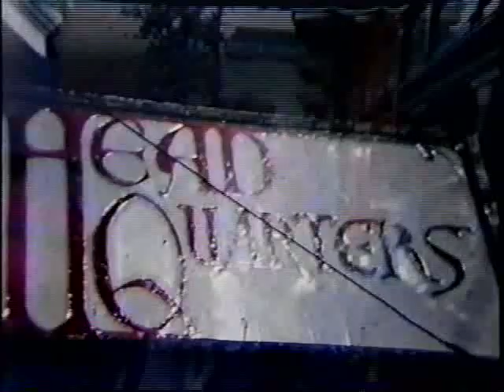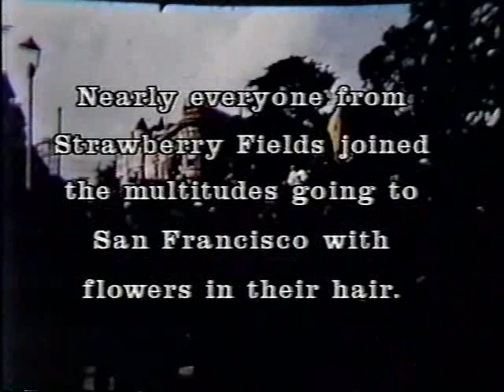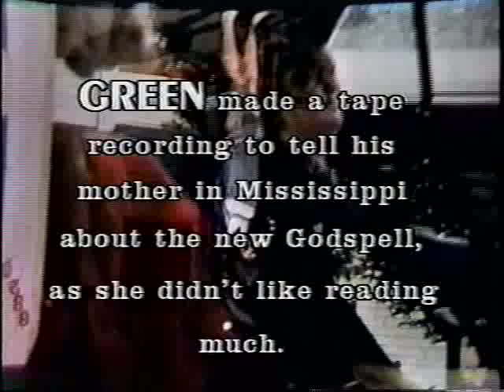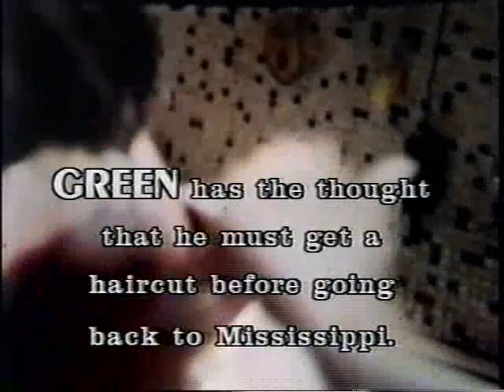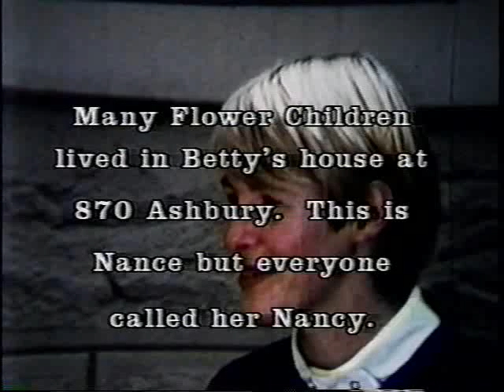PsychedeliArchive: Aquarius Rising Chapter 3: Hippie life in California, 1967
Aquarius Rising Chapter 3: Hippie life in California, 1967 by filmmaker Pierre Sogol. In this episode, the gang goes to the "New Mecca" (San Francisco). Scenes from the Haight, hippie wedding, Summer of Love, Natasha's tale, Oregon LSD trip, Nancy (who reappears frequently in other chapters), July 4th in Golden Gate Park. This is Sogol's 1992 edit of the original 1967 footage. Note: Pierre Sogol may not be the filmmaker's real name. We are trying to find the filmmaker.

Pierre Sogol
Filmmaker: Pierre Sogol
Video Producer: Al Lundell
Source: Rob Menzies
Curator: Bruce Damer